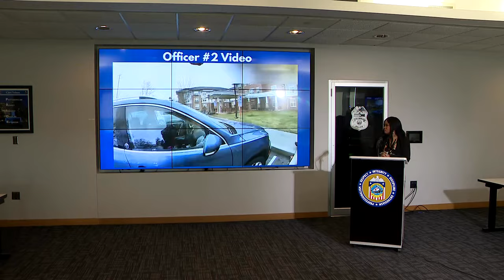Police release video of deadly confrontation with knife-wielding man in Columbus, Ohio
Police on Monday released officer body-camera video from last week's deadly confrontation with a knife-wielding man on the east side of Columbus, Ohio.

Officers were responding to a call about a mental disturbance when they encountered 26-year-old Colin Jennings, who would be declared dead at a hospital a short time later.